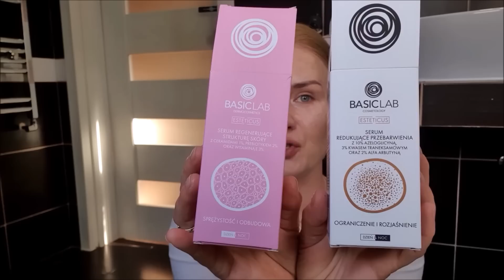To szok jak zmieniła mi się cera😱😍...Jestem kreatywna po Tacie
Film powstał we współpracy z marką BasicLab

-20% na cały asortyment marki BasicLab
kod: KAROLINAM20

Jeśli masz problem z doborem pielęgnacji lub nie wiesz jaka rutyna pielęgnacyjna będzie najlepsza dla ciebie, napisz maila do ,a firma BasicLab pomoże dobrać odpowiednie produkty,do twoich potrzeb.